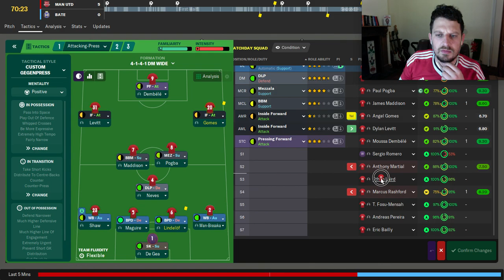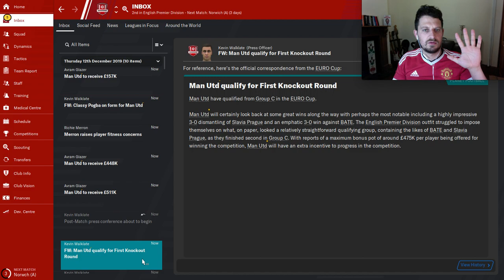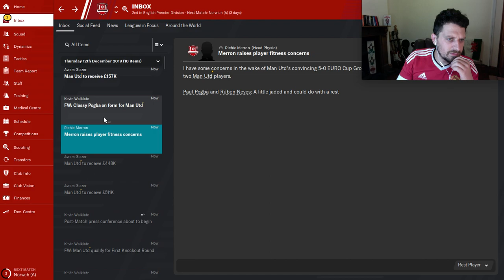Mun Utd | FM20 | Episode 22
FM Wonderkids: Mun Utd | FM20 | Episode 22 : Football Manager 2020
Here at FM wonderkids we scout out the best players in football manager 2020 so you don’t have to. We are always looking for the best wonderkids in football manager 2020 and here we have Mun Utd | FM20 | Episode 22

We scout fm 20 for:

 • Value
 • Bargains
 • Wonderkids
 • The Best Players
 • Potential Ability

So sit back and enjoy our helpful and informative guide to creating tactics and be sure to keep scouting for the best value players, wonderkids and bargains in FM20.

FM Wonderkids